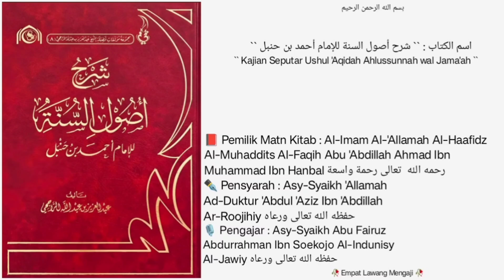Ushul Sunnah Lil Imam Ahmad | Dars 39 |🎙️ Asy-Syaikh Abu Fairuz Abdurrahman Ibn Soekojo Al-Indunisy